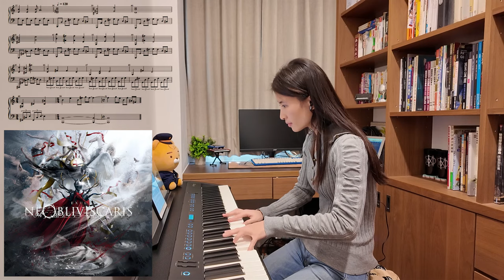NE OBLIVISCARIS - Equus piano adaption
Actually, I started the transcribing on Nov. but I couldn't figure out how to interpret it appropriately. So I paused it.
And my band "Eüreka" released our first EP on Dec. and we've been busy for EP tour since then.

Limited time for thinking about this cover but the ideas are coming to me gradually.
Hope the adaption expresses my biggest appreciation for this band.

BTW, Happy New Year !!